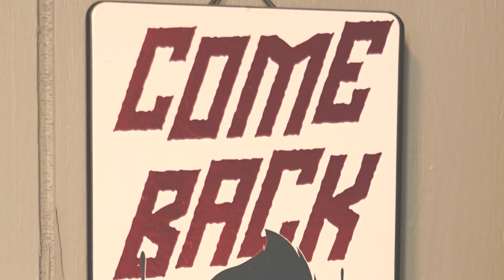Studio 33 Tattoos & Piercings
This is a social media video production we did for a local piercing and tattoo studio. This was produced by JMW Aerial Imaging. Let us know what you think. Go check Studio 33 out. Really good people there. Know someone who might be interested in a similar production? Thanks again for watching.